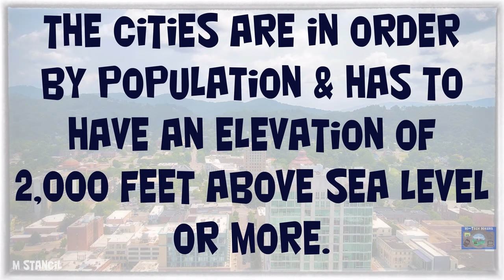10 Largest North Carolina Mountain Cities 4K (DJI Mavic Air 2 & Pro Footage)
Hope you enjoy the video of the 10 largest North Carolina Mountain Cities.  As mentioned in the video - the list was compiled by population and had to have atleast an elevation of 2,000 feet above Sea Level

Asheville, North Carolina, Land of the Sky,  is the county seat of Buncombe County and is the largest city in Western North Carolina.  Asheville is located at the confluence of the French Broad and Swannanoa Rivers.  Asheville estimated population was 92,870 by 2019 estimates and was up from 83,393 from 2010.  Asheville's motto is "Quality of Service, Quality of Life"

In 1793 , the area known as Asheville today was known as Morristown. The town was renamed 4 years later in 1797 to Asheville after North Carolina Governor Samuel Ashe.

Boone , North Carolina - home of the Appalachian State Mountaineers.

Boone , NC is a town in the (High Country) North Carolina Mountains -  north of Blowing Rock.  This picturesque town nestled in the mountains have an population  little less than 20,000 residents and is listed as the 48th largest city in North Carolina.

The town was named after the famous pioneer and explorer Daniel Boone. The town is closed to the Blue Ridge Parkway and is a popular stop along the way.  The town has many visitors in each season but especially in the fall to see the fall colors or enjoy a football game at Appalachian State University.

Hendersonville , NC is a popular & beautiful city south of Asheville, North Carolina.  Hendersonville, the county seat for Henderson County,  is a popular city where a lot of people love to vacation just 22 miles from Asheville.    With a population of little over 14,000 - the city has a lot to offer and still have that small town feel!

Hendersonville was formed in 1838 and was named after the  North Carolina Supreme Court Chief Justice Leonard Henderson who served on the court from 1829 to 1833.  Before being named " Hendersonville " - the area was known as " The City of Four Seasons".

Hendersonville largest street festival is the annual North Carolina Apple Festival with a Apple Parade which draws over 50,000 spectators each year.

Waynesville, North Carolina is the county seat for Haywood County and is the largest in the county and west of Asheville in North Carolina.  The City is located between the Great Smokey and Blue Ridge Mountains.  Waynesville was founded in 1810 by Colonel Robert Love, a Revolutionary War  solider.  He donated land for the courthouse, jail, and public square and named the town after his former commander in the war , General "Mad" Anthony Wayne.

Fletcher, North Carolina is a town in Henderson County.  Fletcher is adjacent to the Asheville Regional Airport and is within the Asheville Metropolitan Statistical Area.  Fletcher is named after Dr. George Fletcher who was the local postmaster in 1886.

Black Mountain - a beautiful town on the southern end of the Black Mountain Range.  The small town of less than 8,000 residents is part of the Asheville Metropolitan Area.

The town is named for the train stop at the Black Mountain Depot and was incorporated in 1893.

Brevard, North Carolina is the county seat of Transylvania County - known as the Land of the Waterfalls!  Brevard is located at the entrance to the Pisgah National Forest.  Brevard is named after Colonel Ephraim Brevard MD, a reputed Revolutionary War Veteran.

Mills River, North Carolina is an town in Henderson County.  The City is named for the tributary to the French Broad River - Mills River.

Woodfin, North Carolina is a town in Buncombe County and is part of the Asheville Metropolitan  Statistical Area.   The town is named for Nicholas Washington Woodfin , a renowned lawyer and statesman of the early North Carolina in which Governor Vance clerked as attorney.  The town was incorporated   in 1971 and lies next to the French Broad River.

Canton, North Carolina is a city in Haywood County and is the second largest city in the county.  Located 17 miles west of Asheville , the city is included in Asheville's Metropolitan Statistical Area.
The City is named after the City of Canton, Ohio.  Canton was founded in 1889 as Buford, NC.  Later that same year it was changed to Vinson.  Then 1891 it was changed to Pigeon Ford and then last in 1893 to the current name Canton.  It's noted that it is the source of the steel for the bridge that was built across the Pigeon River.

Hope you enjoy the following video detailing the top 10 largest cities in the North Carolina Mountains.  Hope you enjoyed the views from an Bird's Eye View!